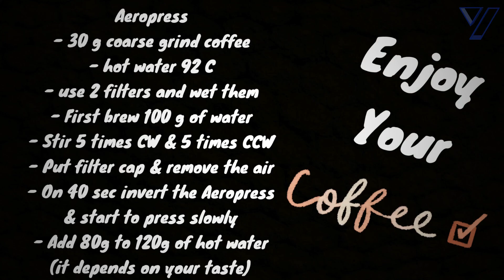How to make coffee with AEROPRESS